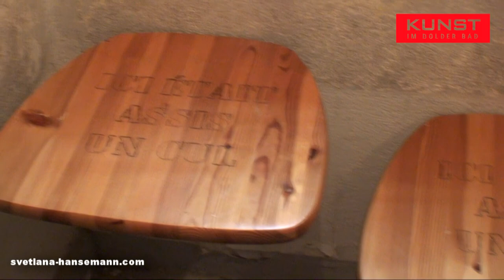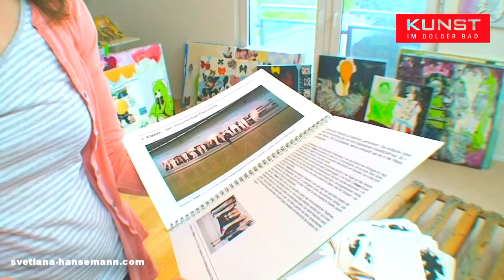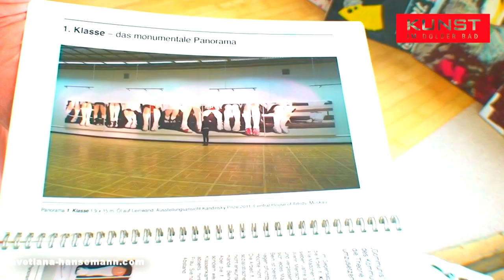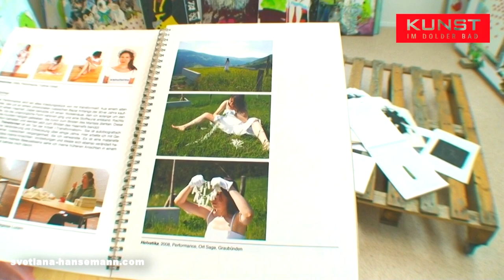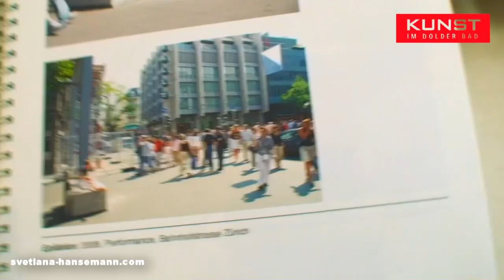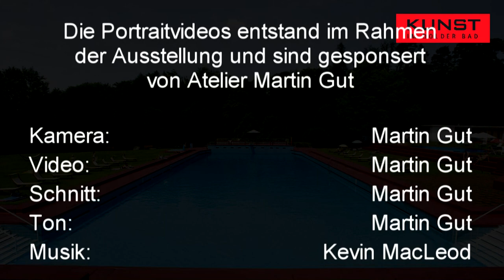Kunst im Dolder Bad 2015 mit Svetlana Hansemann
ein Portraitvideo von Martin Gut

Svetlana Hansemann (*1975) arbeitet mit ihren Erinnerungen in Kombination und Kontrast mit dem heutigen Umfeld. So ist ihre russische Herkunft genauso in ihrem Werk präsent wie der Schweizer Alltag. Ihre Malereien sind Stil- und Medium Collagen. Sie kombiniert klassische Malerei mit Streetart, Comic-Elementen und Trippainting-Strukturen. Die Werke bewegen sich zwischen niedlich und morbid und schaffen so eine reizvolle Ambivalenz.

Kunst im Dolder Bad
1. Juni - 28. August 2015

Jürg Allgaier | Skulptur, Installation
Svetlana Hansemann | Malerei, Objekt, Installation
Stefan Kreier | Objekt, Installation
Tamara Krieger | Collage, Objekt, Installation
Dominik Lipp | Malerei, Performance, Installation
Mickry3 | Skulptur, Installation
Ona Sadkowsky| Malerei, Installation
Amrei Wittwer | Malerei, Objekt, Installation

kuratiert von Martin Gut

Midissage:
Freitag, 31. Juli 2015, 19.00 Uhr
Einführende Worte von Max Christian Graeff
musikalische Einwürfe von Lukas Frei,
Epilationsperformance von Svetlana Hansemann,
Actionpainting von Ona Sadkowsky

Öffentliche Führung und Gespräch
Freitag, 19. Juni 2015, ab 19.00 Uhr mit Jürg Allgaier, Tamara Krieger, Amrei Wittwer
Freitag, 24. Juli 2015, ab 19.00 Uhr mit Svetlana Hansemann, Stefan Kreier, Mickry3
Freitag, 21. August 2015, ab 19.00 Uhr mit Dominik Lipp, Ona Sadkowsky

Finissage
Freitag, 28. August 2015, 19.00 Uhr mit der Artpriceomat Kunstpreisvergabe.
PerformanceART No. IV/MMXV von Dominik Lipp

Offen
Montag bis Freitag von 11.00 bis 20.00 Uhr
Samstag und Sonntag 10.00 bis 20.00 Uhr
Änderungen je nach Witterung
Eintritt frei, voten Sie stattdessen am Artpriceomat.

Ort:
Dolder Sports
Adlisbergstrasse 36
8044 Zürich

ÖV 3, 8 oder 15 bis Römerhof,mit der Dolderbahn zur Bergstation und zu Fuss bis zum Dolder Bad.
Auto, Wegweiser Zoo und Dolder folgen.